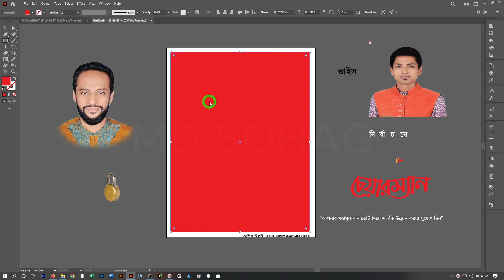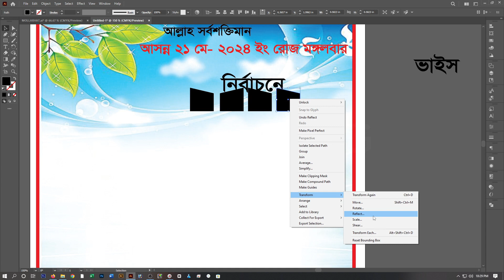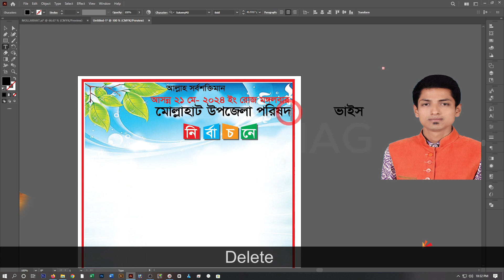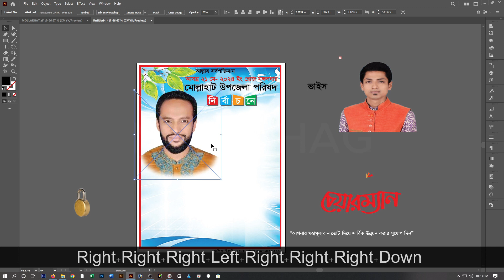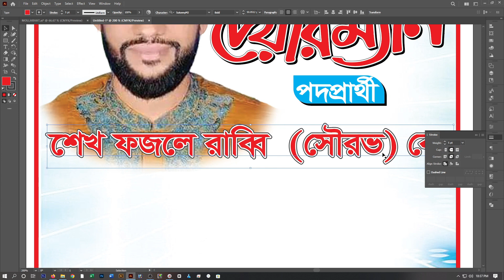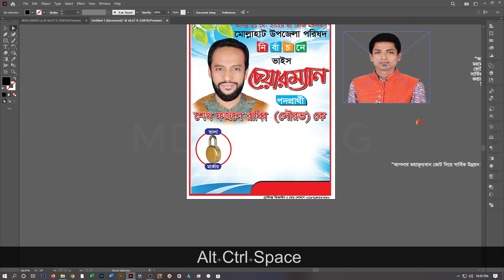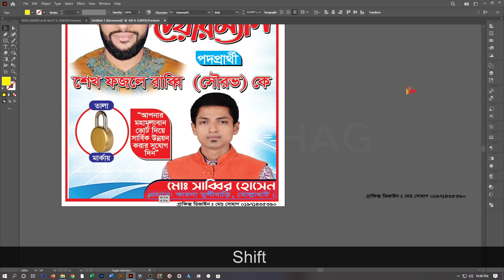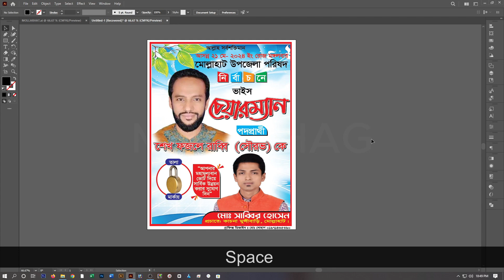নির্বাচনি পোষ্টার ডিজাইন | POSTER DESIGN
উপকৃত হলে আমার চ্যানেলটি অবশ্যই সাবস্কাইব করবেন । ধন্যবাদ ।